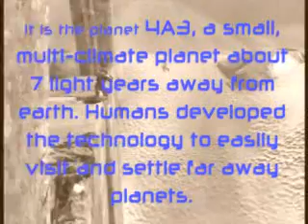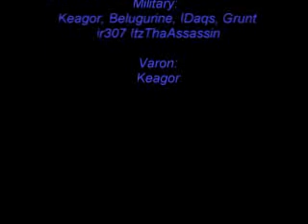Resistance #1 (Halo 3 Machinima)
The first part of an epic series.

The intro to Resistance